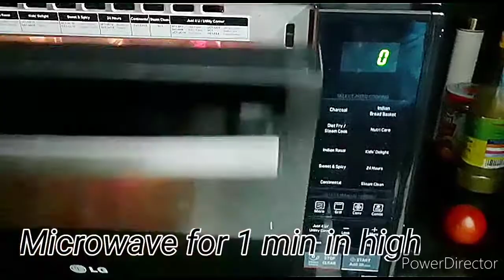EGGLESS 1 MINUTE MICROWAVE CHOCOLATE MUG CAKE | FOOD BARREL